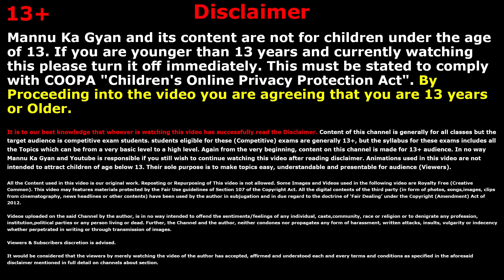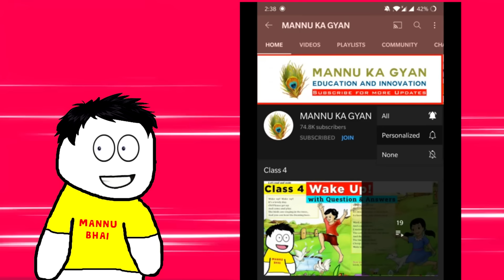class 10 hindi chapter 1 - हरिहर काका | class 10 Sanchayan | class 10 Harihar Kaka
✔️  class 10 हरिहर काका
✔️  Harihar Kaka - ep01 - BKP | हरिहर काका | cbse class 10 hindi sanchyan explanation
✔️ class 10 hindi chapter 1 - Harihar Kaka
✔️ Harihar Kaka class 10